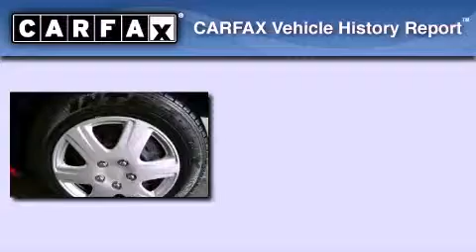Pre-Owned 2008 Toyota Corolla Katy TX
Year : 2008
 Make : Toyota
 Model : Corolla
 Engine : 4 Cyl.
 Trans . : Automatic
 Exterior : IMPULSE RED PEARL
 Miles : 49,140
 Interior : BEIGE
 Stock : K49899